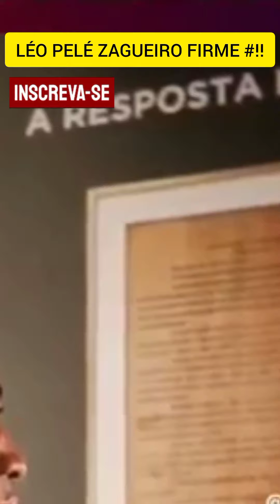Léo pelé zagueiro firme!!